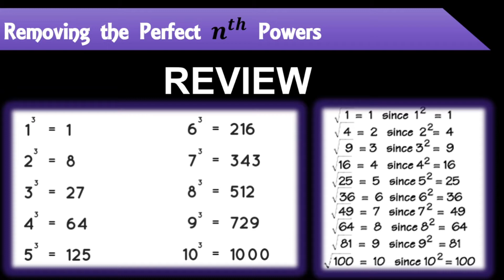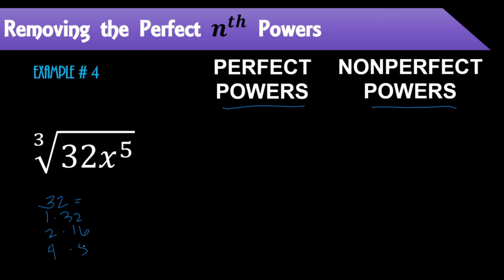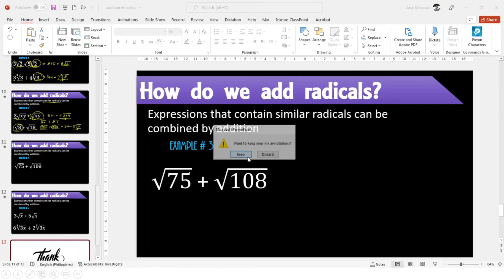SIMPLIFYING RADICALS | Removing Perfect nth Powers